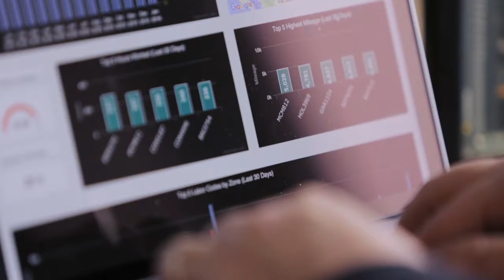EnergyHQ | Innovation | Flogistix